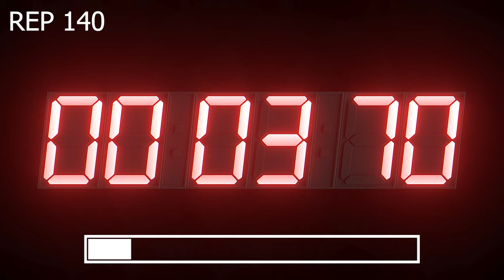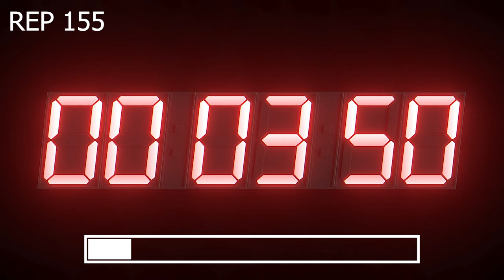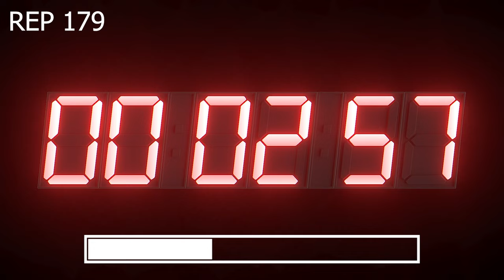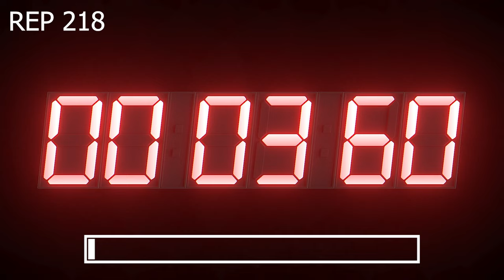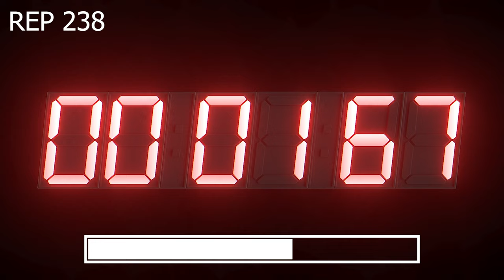Air Force HAMR Practice Video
Use this video to practice the 20-Meter High Aerobic Multi-Shuttle Run for the Air Force physical fitness text.